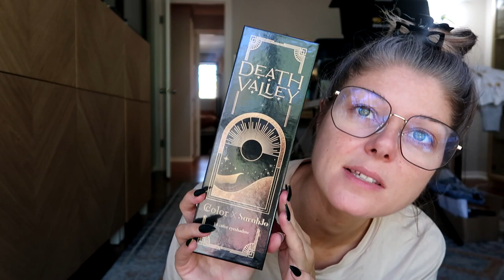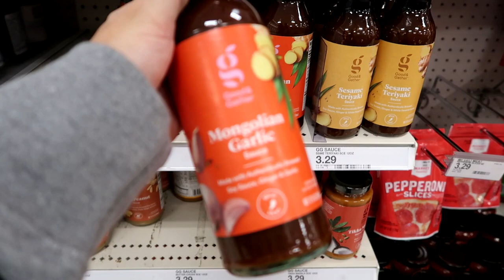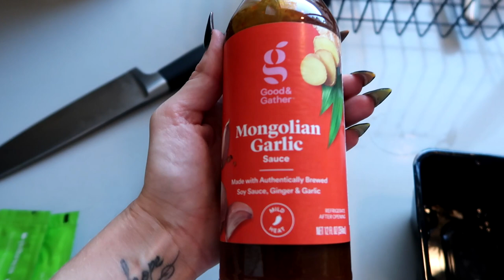Week In My Life As A Full Time Youtuber | Vlog no 53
It's time for another weekly vlog. I am knee deep in vlogmas and working 24/7 but I at least get to show you some of my Black Friday finds.

♡September Rose

♡Nomad Cosmetics
♡Gourmande Girls